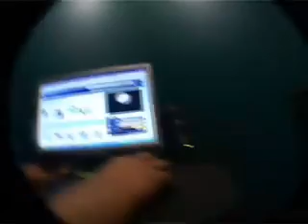Party edit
Cya later derka bro at mitches